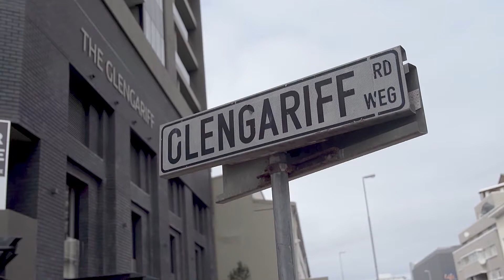Red my hare, Junior | Seisoen 1 Episode 5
Junior gee ’n vrou wat binnekort gaan trou ’n nuwe haarstyl. Dit is ook nóg ’n dag van swoeg en sweet met sy persoonlike afrigter wat nie doekies omdraai oor sy stadige vordering nie. RedMyHareJunior, elke Dinsdag om 18:30 op VIA147.